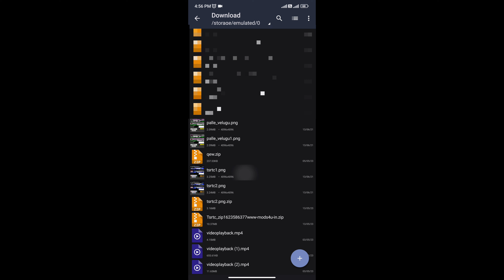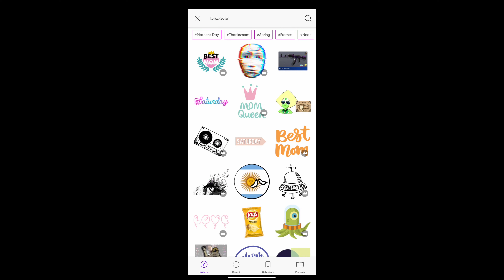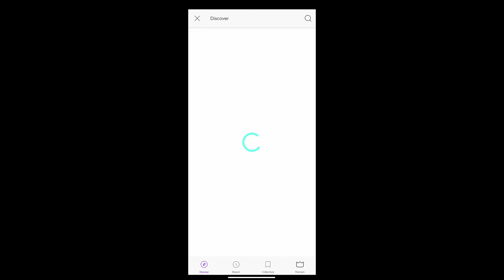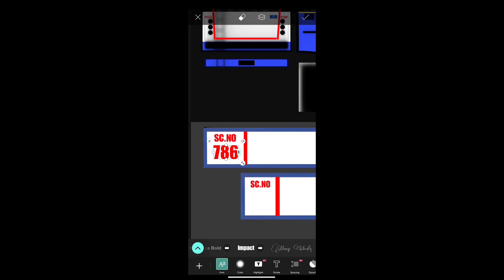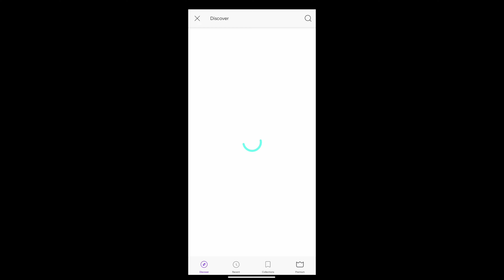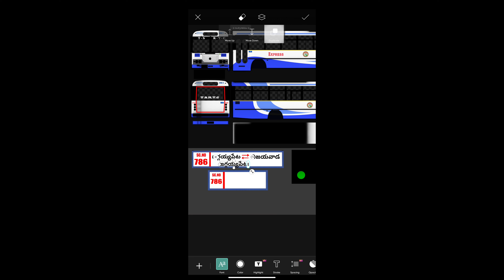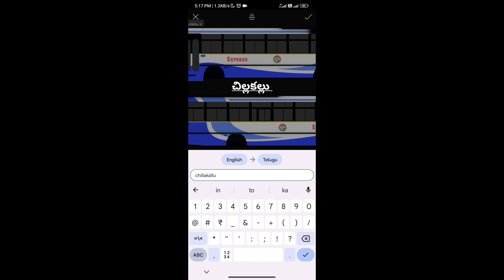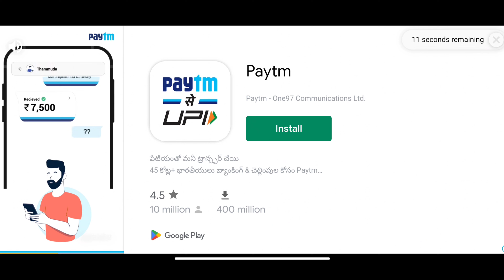How to change location board names in bus simulator indonasia in telugu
tsrtc game
apsrtc and tsrtc game

CORONA BATCH GAMING

If You have any problems msg on what’apps

How to download APSRTC and TSRTC Bus mod in Bus Simulator Indonesia i
How to download APSRTC and TSRTC Bus mod in Bus Simulator
How to download APSRTC
Bus Simulator Indonesia
how to download and install apsrtc bus mod
how to download and install tsrtc bus mod
how to download and install apsrtc bus mod in bus simulator indonesia
how to download and install apsrtc bus mod in bussid
how to download and install tsrtc bus mod in bus simulator indonesia
how to download and install tsrtc bus mod in bussid
bussid in telugu